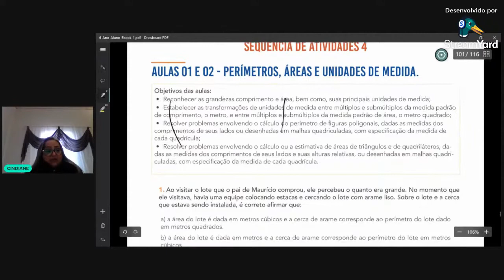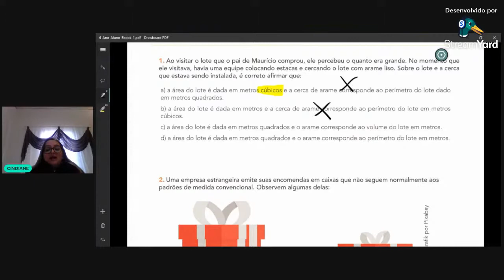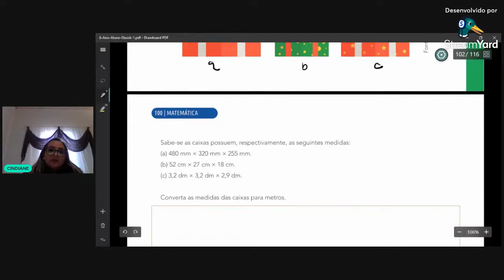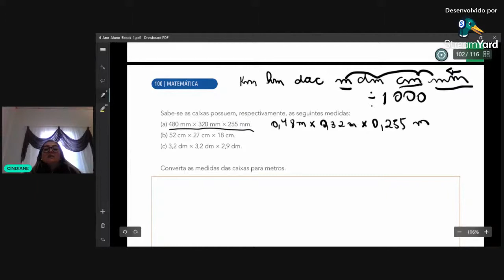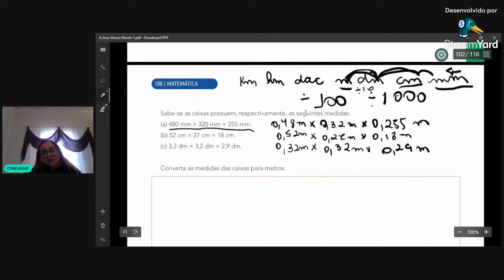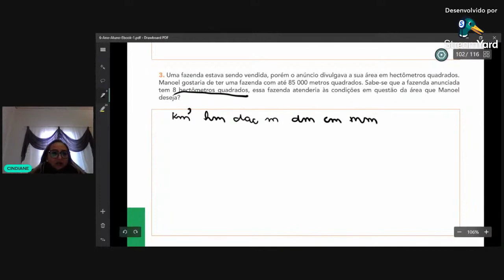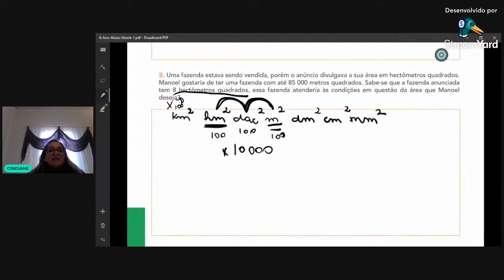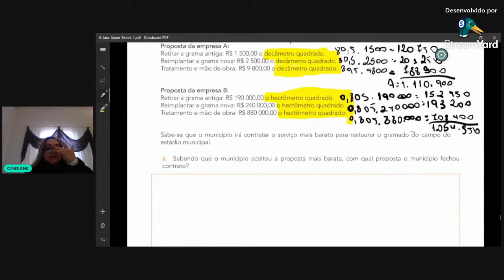Aulas 1 e 2 - 6ºano - Perímetros, Areas e Unidades de Medidas